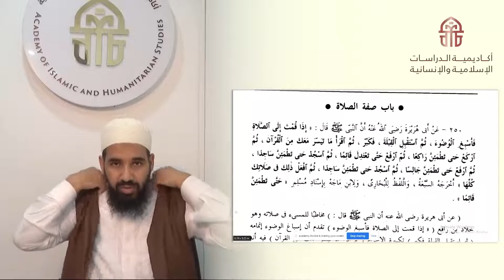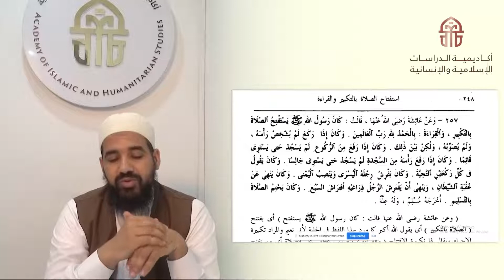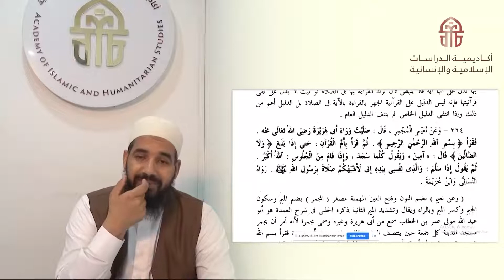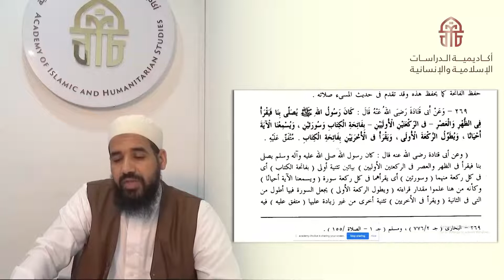الفقه | باب صفة الصلاة | الشيخ احمد الحسني الشنقيطي 27 10 2022